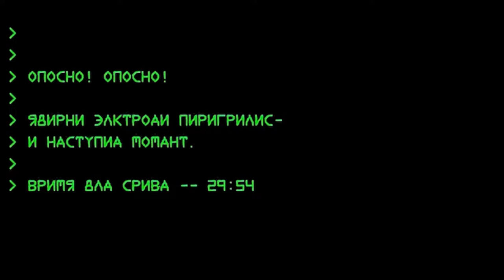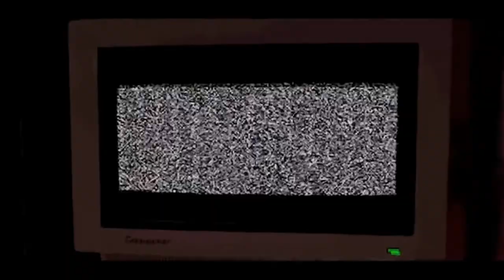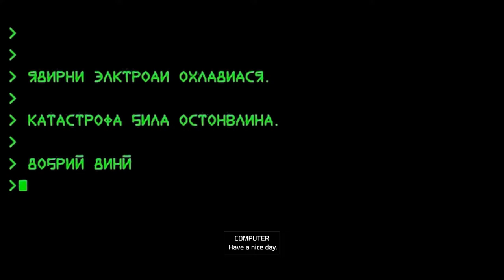Red Alert - Part 7 Soviet Mission 7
I am playing Red Alert and i will play through it as fast as i can.